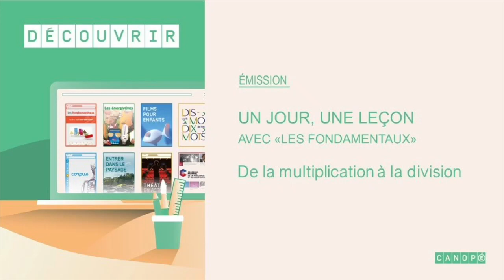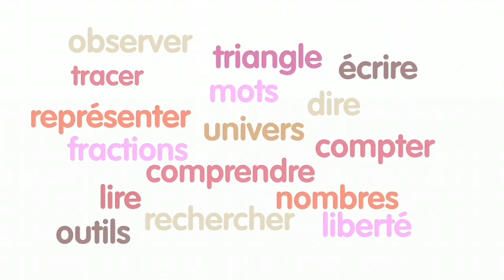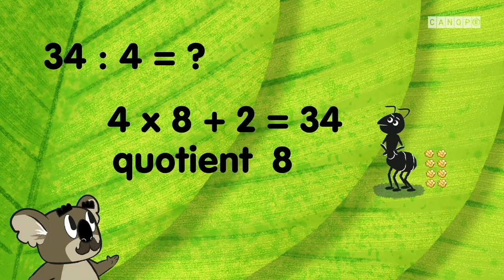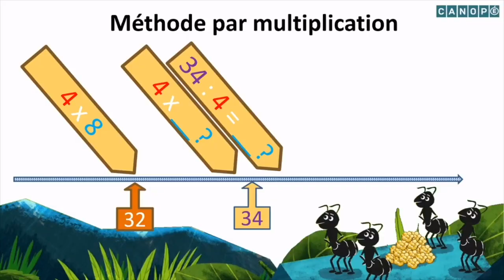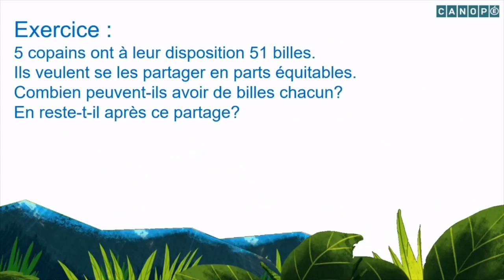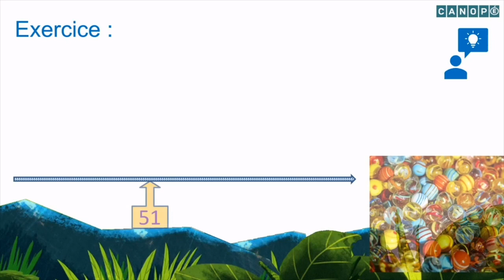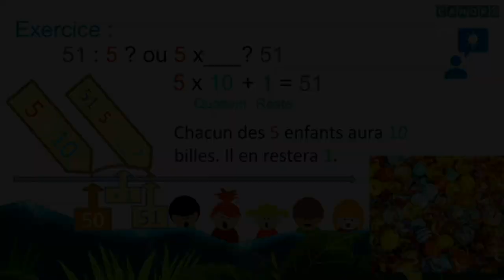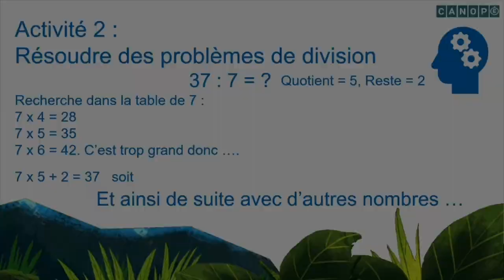Un jour, une notion avec les Fondamentaux, Saison 2 Ep.2 : de la multiplication à la division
"De la multiplication à la division" : une médiation pédagogique et ludique à partir d'épisodes de la série " Les Fondamentaux"  en mathémathiques